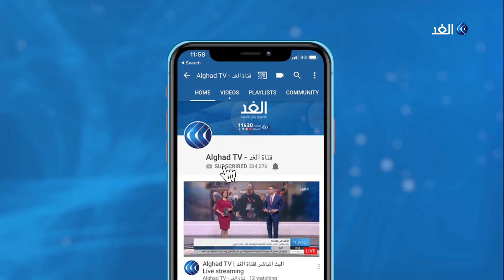قوى التغيير السودانية تؤكد قرب الاتفاق مع الجبهة الثورية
أعلنت قوى الحرية والتغيير السودانية حدوث تقدم في المحادثات مع الجبهة الثورية بشأن النقاط العالقة في اتفاق السلام.
وفي تصريحات للغد عقب اجتماعاتهم في القاهرة وصف المتحدث باسم الجبهة الثورية محمد زكريا، مباحثات القاهرة بأنها إيجابية، بينما شدد المتحدث باسم قوى التغيير عباس مدني على أهمية الحوار مع جميع الحركات المسلحة في السودان بهدف إحلال السلام.
المزيد من التفاصيل في سياق تقرير محمد فرج عبر النشرة الإخبارية.